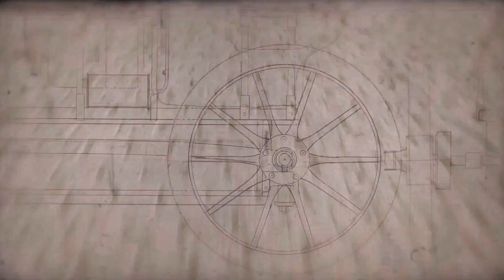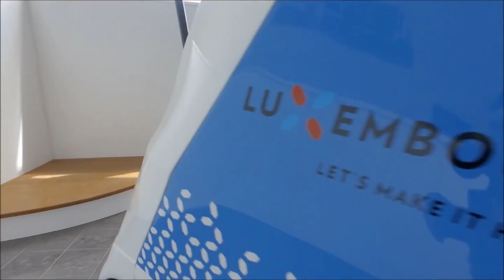Jesu li automobili na zrak budućnost??? - Strujni udar by Hrvatski telekom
Električni automobili više nisu budućnost već sadašnjost, a na što će automobili ići u budućnosti i hoćemo li voziti na zrak provjerite u novoj epizodi Strujnog udara :)

Partner rubrike: Hrvatski telekom.